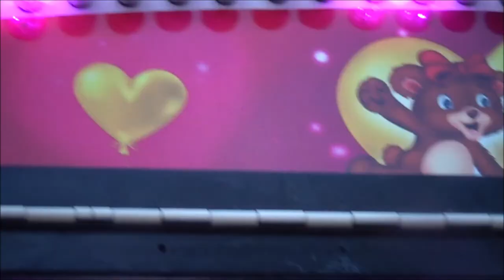VLOG #1122 KERMIS ZOETERWOUDE RIJNDIJK 2022!!! DIT MAG JE GEEN KERMIS NOEMEN !!! 😂🤣😂🤣